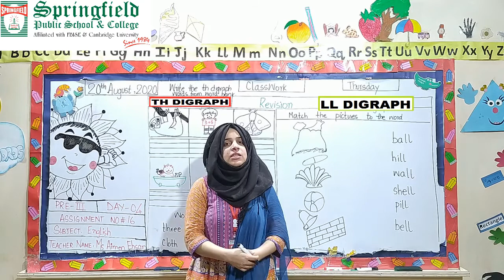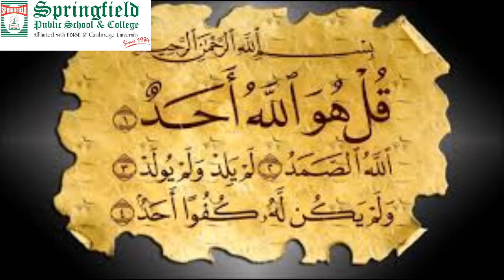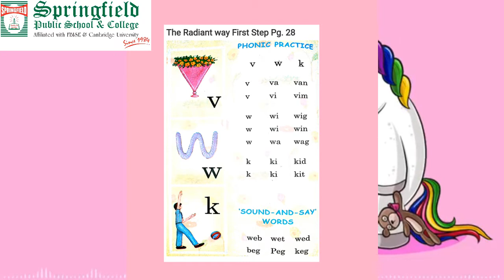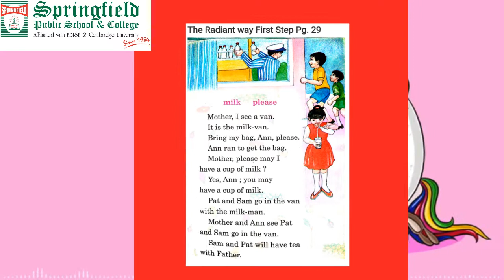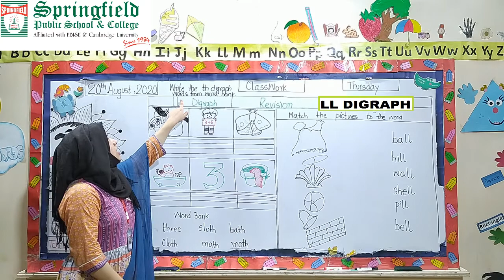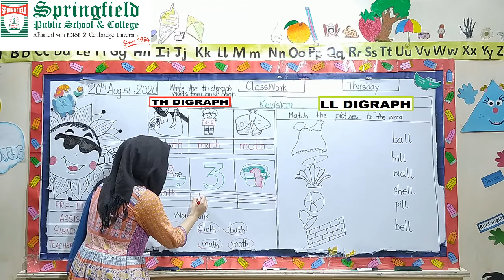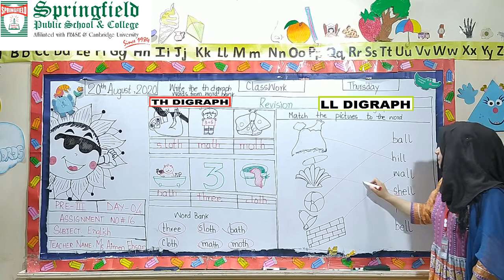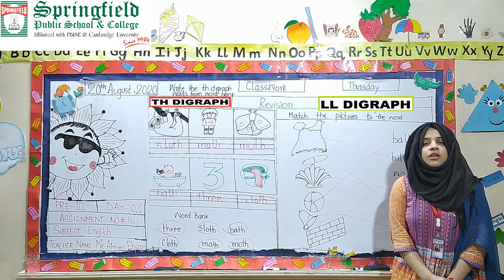Preschool Level - 3: English Revision Digraphs 'th' and 'II' and Science - Day and Night.